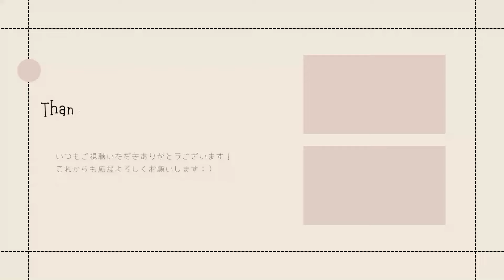【筋トレトーク】人生で８種目しかできないとしたら… 🤯 カラダ全身引き締める！究極の選択！！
皆さんの８種目は何ですか？❤️　コメントお願いします🥰

今年も一緒にトレーニング楽しんでいきましょう🌈✨

Eko

私が着ているトレーニングウェア🔸VANQUISH🔸
特別コード【EKO】で全部１０％オフ 🎉

私が飲んでいるプロテイン🔸REVOPRO🔸

KANEKIN FITNESS GYM にてパーソナルトレーニングしています！